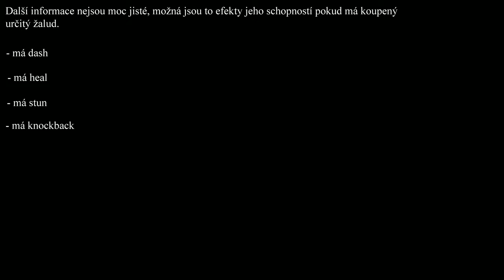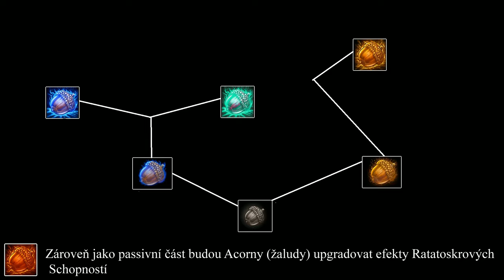Smite Cz Info - Ratatoskr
Informace o Ratatoskrovi :D